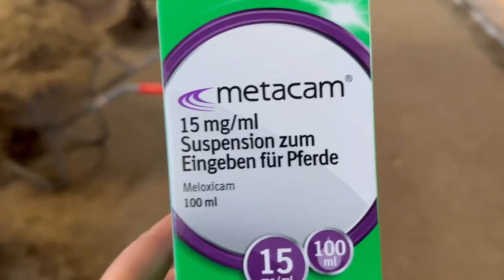A day with TheHorseSeller - ICELANDIC HORSE DREAMS - S1/E5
How ever you call it:

Verkaufspferde aus Island, Verkaufspferde, Islandpferde, Lieblingspferde, Pferdetraum, Freizeitpferd, Sportpferd, Iceland horses, Icelandic Diamond, Islenskir hestar, Islenskur hestur, soluhross or Draumahesturinn.

we have it, or find it for you

Silke Köhler

THEHORSESELLER ICELANDIC HORSE DREAMS